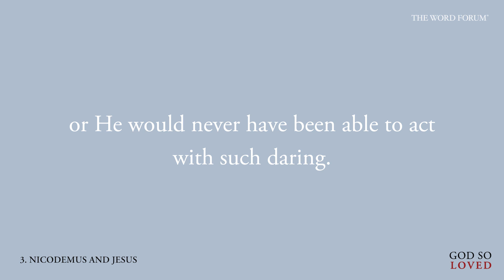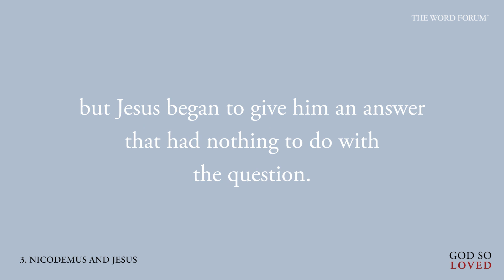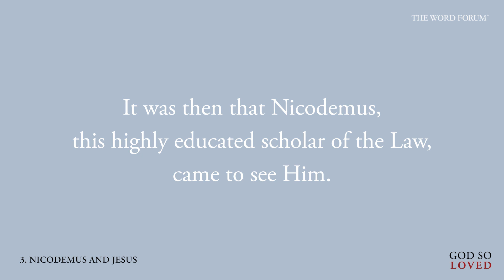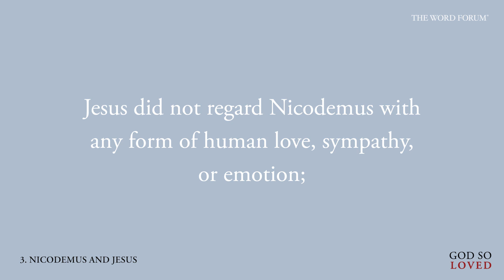God So Loved - 3. Nicodemus and Jesus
There was a man of the Pharisees, named Nicodemus, a ruler of the Jews: The same came to Jesus by night, and said unto him, Rabbi, we know that thou art a teacher come from God: for no man can do these miracles that thou doest, except God be with him. Jesus answered and said unto him, Verily, verily, I say unto thee, Except a man be born again, he cannot see the kingdom of God. Nicodemus saith unto him, How can a man be born when he is old? can he enter the second time into his mother’s womb, and be born? Jesus answered, Verily, verily, I say unto thee, Except a man be born of water and of the Spirit, he cannot enter into the kingdom of God. That which is born of the flesh is flesh; and that which is born of the Spirit is spirit. Marvel not that I said unto thee, Ye must be born again. The wind bloweth where it listeth, and thou hearest the sound thereof, but canst not tell whence it cometh, and whither it goeth: so is every one that is born of the Spirit. Nicodemus answered and said unto him, How can these things be? Jesus answered and said unto him, Art thou a master of Israel, and knowest not these things? Verily, verily, I say unto thee, We speak that we do know, and testify that we have seen; and ye receive not our witness. If I have told you earthly things, and ye believe not, how shall ye believe, if I tell you of heavenly things? And no man hath ascended up to heaven, but he that came down from heaven, even the Son of man which is in heaven. And as Moses lifted up the serpent in the wilderness, even so must the Son of man be lifted up: That whosoever believeth in him should not perish, but have eternal life.
(John 3:1-15)